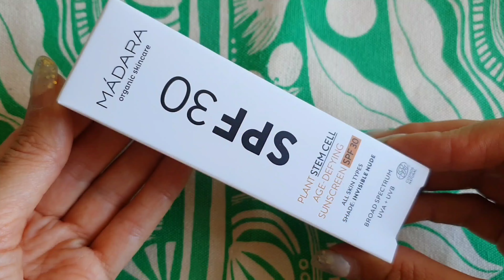РАСПАКОВКА BLISSIM BEAUTY BOX 🇫🇷|Июль 2022| Бьюти Бокс из Франции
В этом видео мы откроем новый бьюти бокс из Франции от Blissim.
Посмотрим, что там внутри, посчитаем выгоду от покупки и обсудим наполнение.
Blissim содержит 5 продуктов, как полноразмерных так и тревел размеров. Бокс стоит 14.90 € в месяц с бесплатной доставкой в Германию.
Данное видео не спонсировано. Бьюти бокс я купила на свои деньги.
Что было в видео:
Blissim Beauty Box июль 2022
При регистрации на Blissim по ссылке можно получить БОНУС 5€ на первый бокс.
При регистрации на Lookfantastic по ссылке можно получить БОНУС 10€ на первый заказ. Или просто введите код: ANETA-R2QK
При регистрации на GLOSSYBOX по ссылке можно получить БОНУС 5€ на первый заказ. Или просто введите код ANETA-R7T